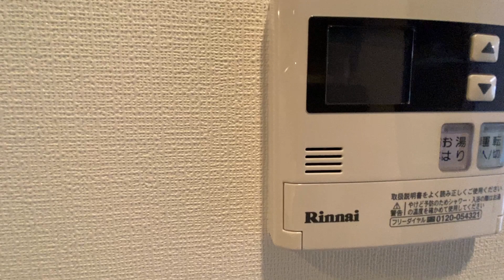ドムス・スタイル神楽坂 1K 25.50㎡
ドムス・スタイル神楽坂の物件詳細はこちら

物件名：ドムス・スタイル神楽坂
所在地：新宿区東五軒町6-32
最寄り駅：東京メトロ有楽町線「江戸川橋駅」徒歩8分
東京メトロ東西線「神楽坂駅」徒歩10分
JR中央・総武線「飯田橋駅」徒歩12分
東京メトロ南北線「飯田橋駅」徒歩12分
都営大江戸線「飯田橋駅」徒歩12分

こちらのチャンネルではお部屋探しをしている方に向けてあえて編集を加えない短編ワンカットでご紹介しています。

【会社情報】
株式会社CreaVision
住所：東京都港区麻布十番1-7-1 MGB麻布十番6階